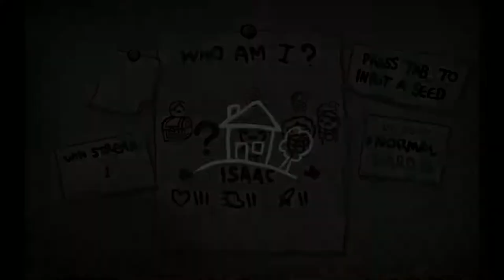The Binding of Isaac: Rebirth - Let's Play - Episode 2 [Infestation]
Seed: I forgot the seed again!

As a gaming interested individual, I have found great enjoyment through playing games and watching them. I want to start to bring more videos with better quality and commentating too. As a beginner in YouTube I want to try an build up an audience. Ill try my best to improve my videos and up the standard.

Nice comments or not, they're still comments, so fire ahead.